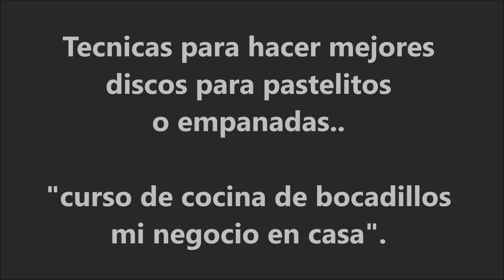Como hacer discos para empanada, tapas para empanada | curso de cocina mi negocio en casa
Masa para tapas de empanadas. Usamos una técnica de cocina para hacer mejores discos o tapas para empanadas o pastelitos perfectos, para su curso de cocina "mi negocio en casa".